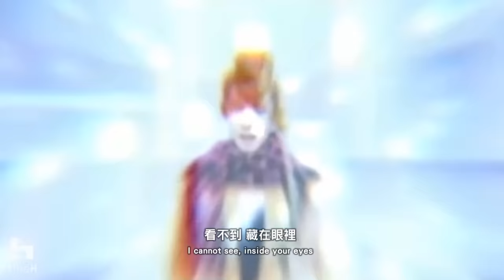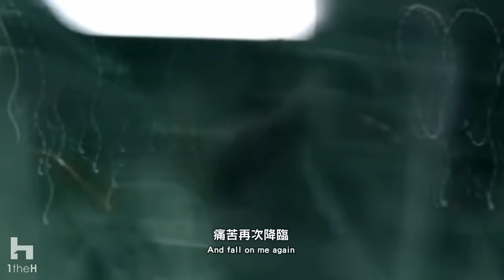STEADY & CO. - Only Holy Story ft. Azumi【CHN/ENG】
歌詞完全沒有重複的一首歌！

There is no repeat lyrics in this song!

本影片與音樂版權非本人所有，僅以愛好者的身份，翻譯、編輯影片畫面，還有裡面的字幕，希望大家會喜歡！